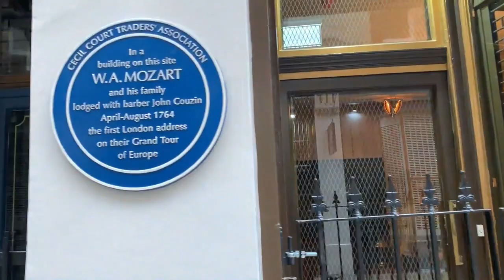Video Episode 158 - Asking Why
We talked about the value of asking why things are the way they are. Especially things that don’t seem right.

This was our first live episode! Broadcast on Twitch at 10:30 GMT on Friday 5th March 2021. Follow us in time for our next one

This Week's Links
[1] The Dark Heart of Italy
Credits
Talking is by Ivanka Majic and Michael Forrest